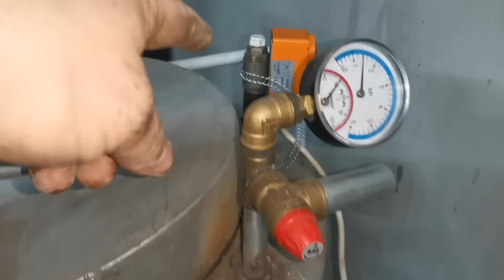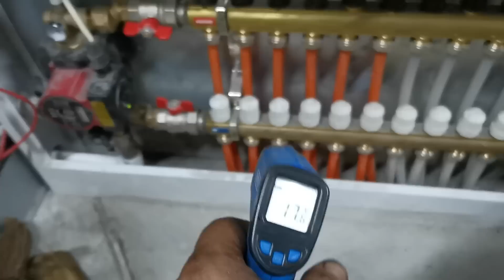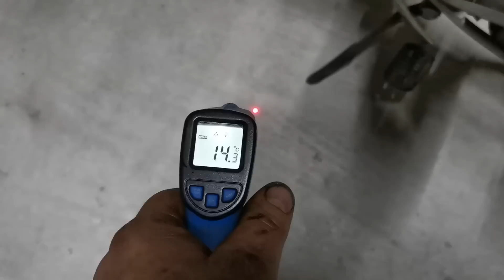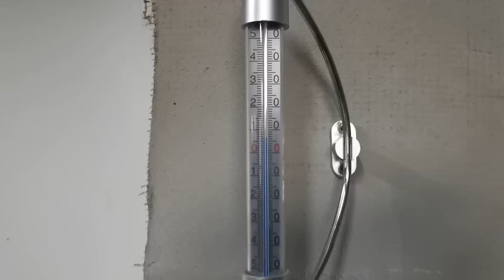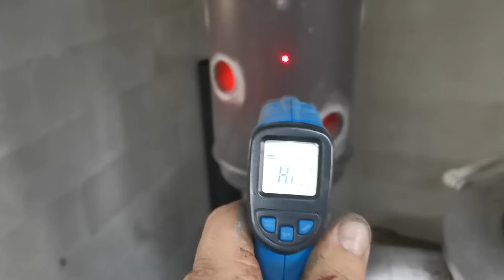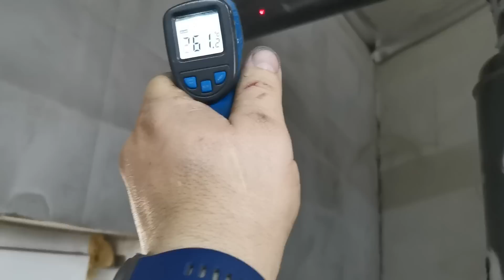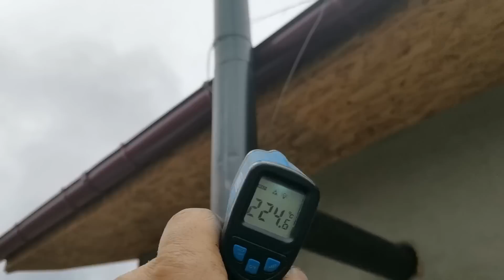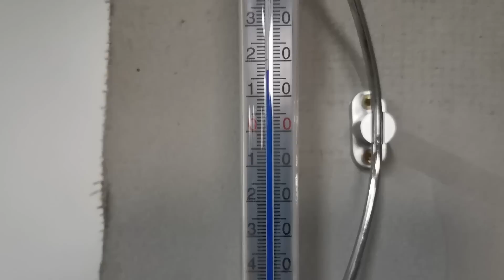Centrală bubafonia și tocătură de crengi, incalzire atelier!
Astăzi o sa va prezint centrala bubafonia pe tocătură de crengi și incalzire in pardoseală atelier!